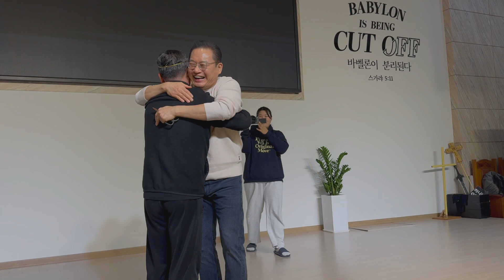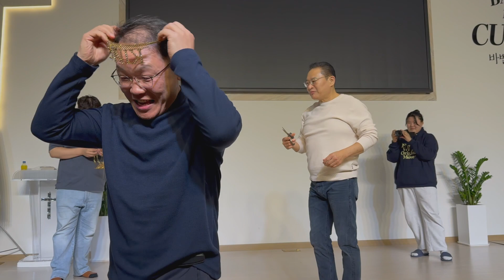[Full] 목사집회 대관식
2024 사모집회 셋째날 저녁예배